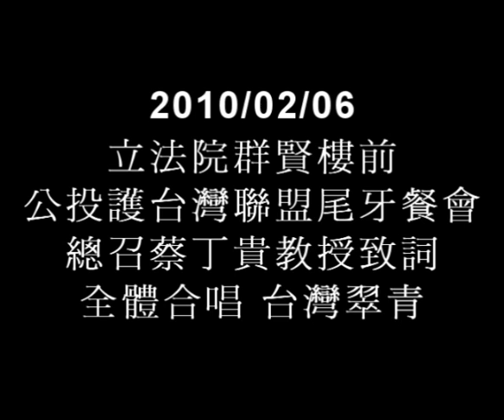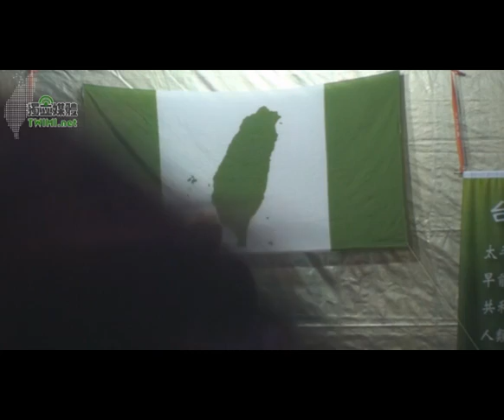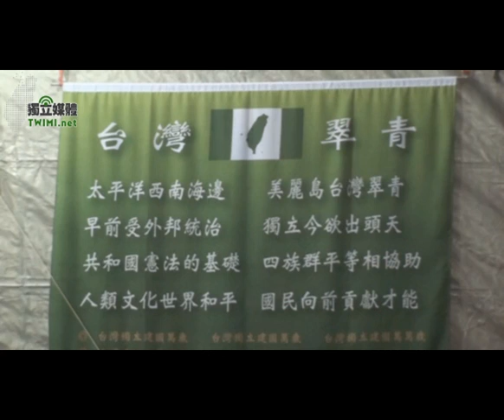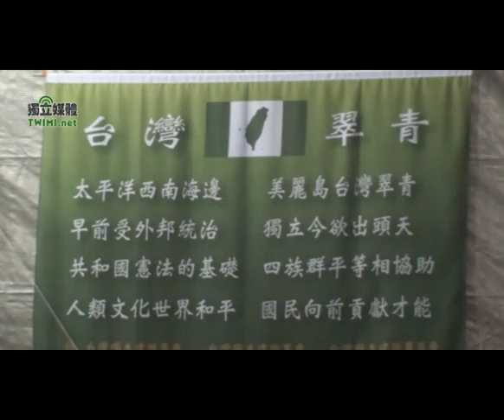公投盟尾牙餐會.總召蔡丁貴教授致詞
公投護台灣聯盟今天（2/6）晚間在立法院群賢樓前舉辦尾牙辦桌晚會，席開51桌民眾 出席踴躍場面熱鬧不已。

蔡丁貴教授表示，潘建志 黃慶林 劉重義 廖宜恩 公投護台灣聯盟 郭榮宗 劉建國 史明 蔡丁貴 王定宇 高建智 林保華 陳達成 涂醒哲 民進黨 國民黨郝龍斌 馬英九 吳敦義 蔡英文 中國 陳水扁 謝長廷 蘇貞昌 金溥聰 胡志強 楊志良 獨立媒體蕭美琴這一年多來因為許多支持者放下自己事務，投入參與公投盟各種活動，令他非常敬佩與感動，也因為有這些民眾及公投盟幹部、志工等人無私的付出與支持，公投盟才能屢次在政治議題、社會議題等抗爭活動中永遠是站在第一線，因此今晚他特別感謝大家對公投盟的 支持與鼓勵，以辦桌方式邀請大家一起聚餐吃尾牙。

晚會由公投盟執行幹事張銘佑擔任主持人，年僅25歲的張銘佑主持功力不輸給許多政治明 星主持人，一人獨挑大樑圓滿完成尾牙晚會。民進黨特地送來10箱飲料贊助，並由副秘書 長高建智代表蔡英文主席出席致詞，社運部主任郭文彬、李世明也陪同出席。

包括前考試院長姚嘉文、立法委員涂醒哲、郭榮宗、劉建國、台南市議員王定宇、台北市黨 部主委黃慶林、扁辦秘書江志銘、政論家林保華夫婦、鄭羽秀女士、陳達成大律師、林哲夫 教授等及各民間社團領導人都到場與民眾一起吃尾牙。

永遠的革命家史明歐吉桑到場是晚會最感動的時刻，史明歐吉桑自日本返台後身體狀況已經 復原許多，當場他並獻唱歌曲並帶領全體高喊『台灣民族主義萬歲、台灣獨立萬歲』。歐吉 桑發表談話時表示，他相信台灣獨立建國一定會成功，期勉大家不要放棄，年輕人更是要勇 敢站出來。

尾牙晚會最後在蔡丁貴教授與社團代表帶領下高唱『海洋的國家』做完美的結束，吃完今天 的尾牙大家明天繼續為台灣建國努力打拼。